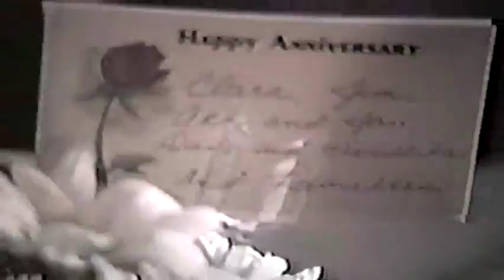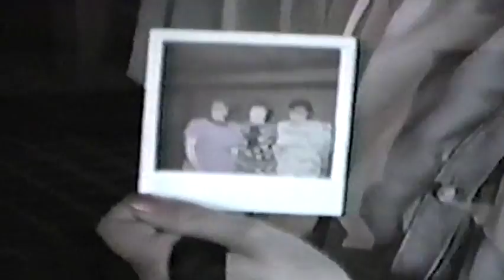1989 Ray & Alvina Dubuque 50th Anniversary - Reception, Dance, and Limo